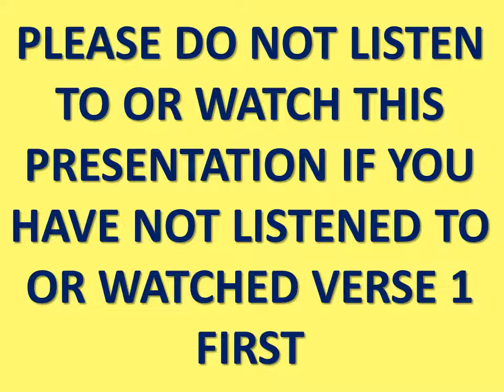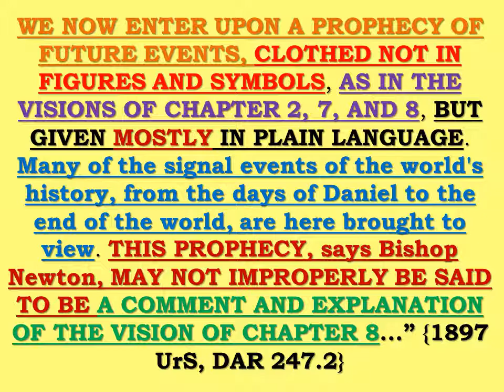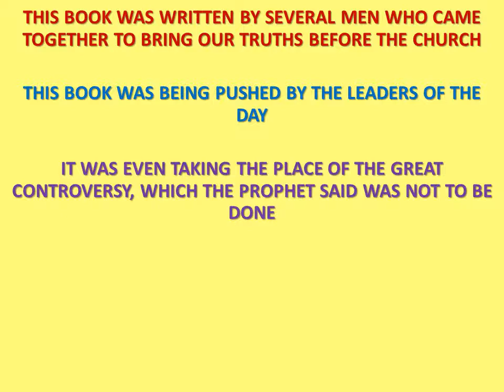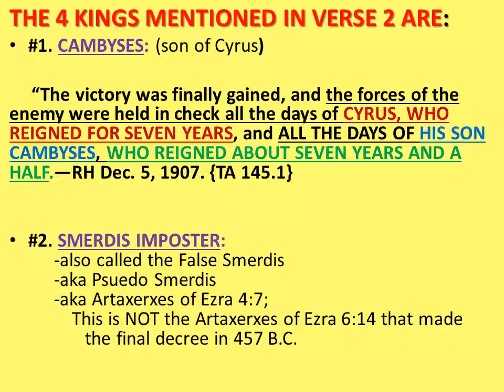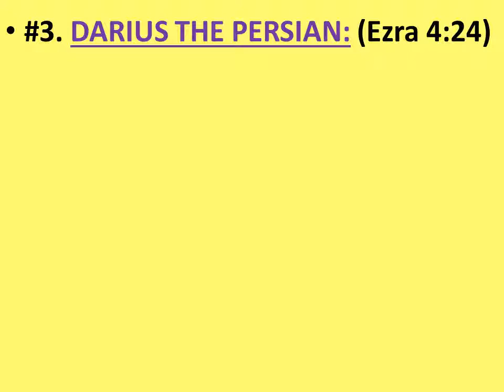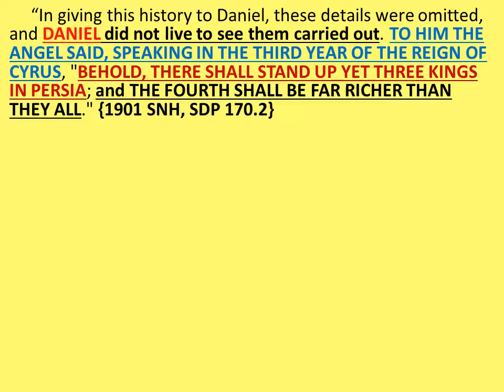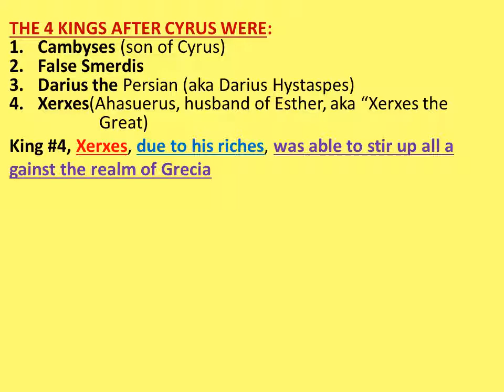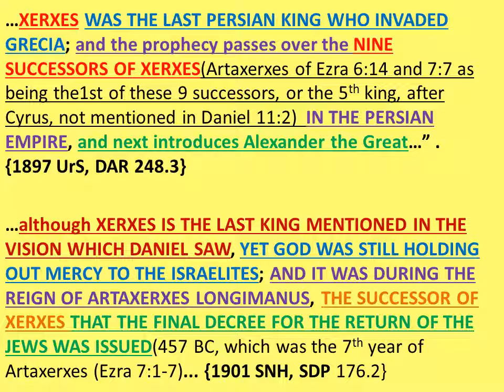DANIEL 11: A VERSE-BY-VERSE EXPOSITION (Verse 2)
This is going to be a very interesting and fascinating historical teaching on this verse that you truly do not want to miss!!!.

Get a clear understanding as to who the 4 kings of this verse are and what role they each played